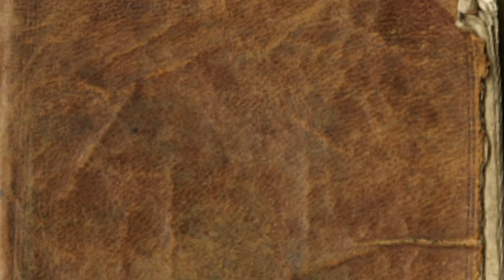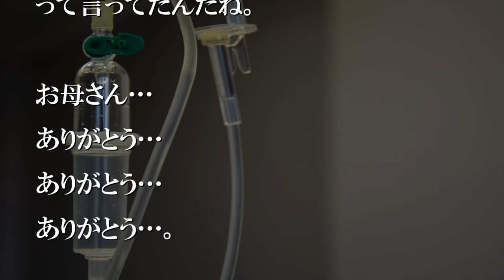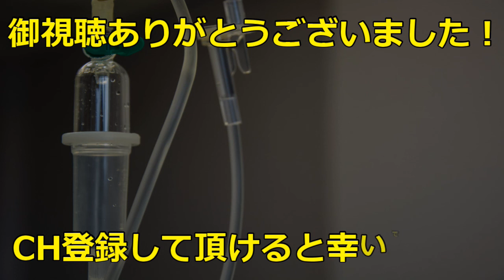父が借金を作って逃げて、母はずっと働いていた【感動する話】